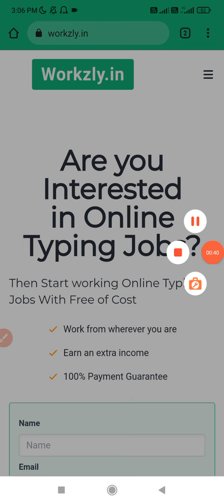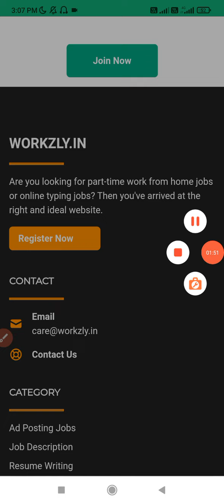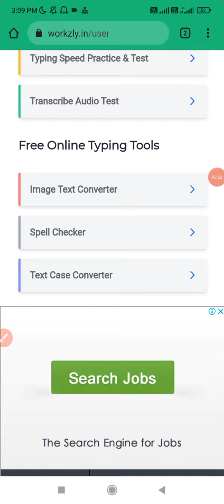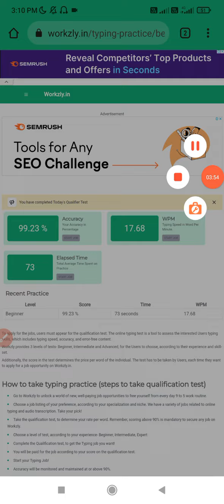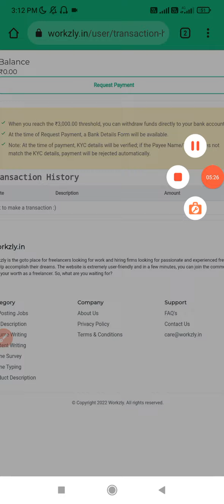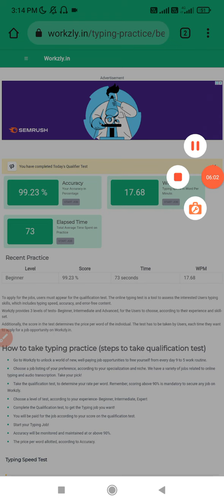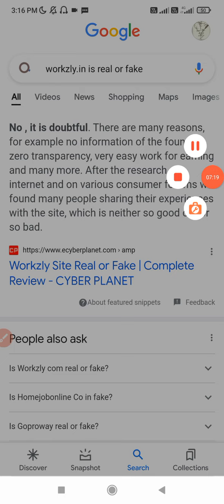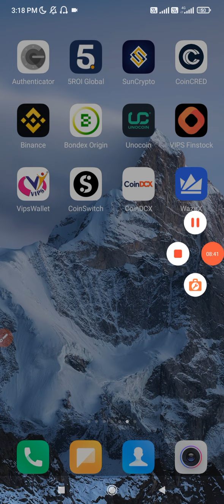Online Typing Jobs | Workzly se Paise kaise kamaye | WORKZLY PAYMENT PROOF | Workzly.in Review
Refer Code 👇👇👇
LUVYLUV159